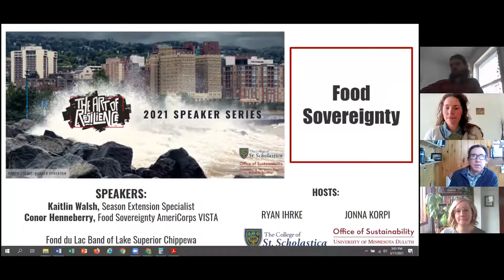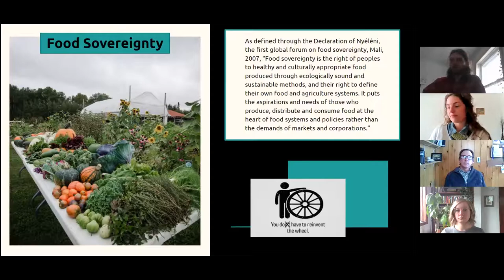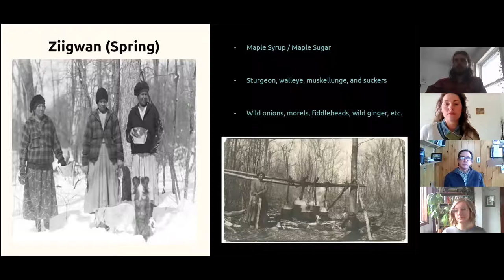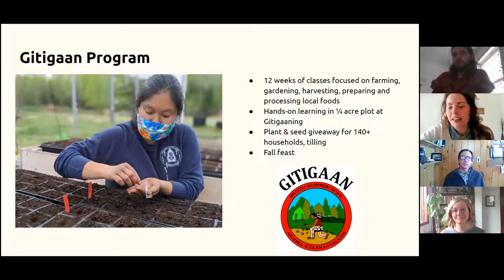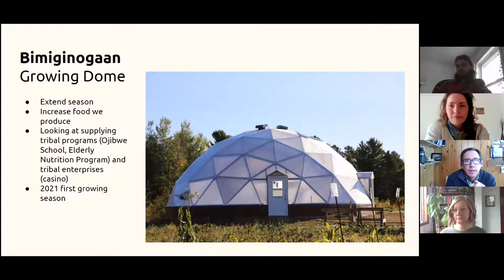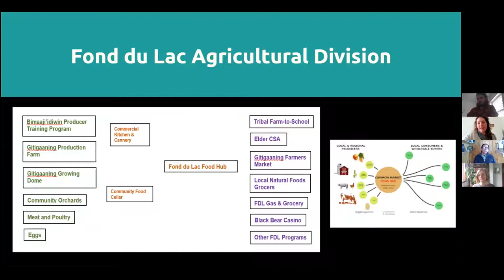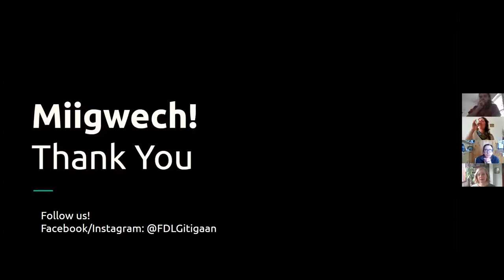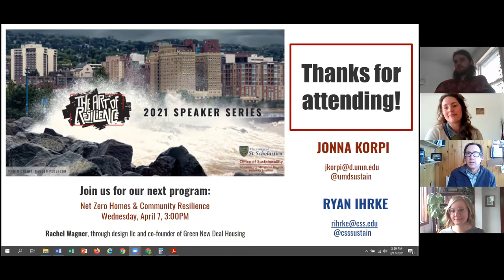Food Sovereignty: Art of Resilience Speaker Series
The Fond du Lac Band of Lake Superior Chippewa is restoring tribal food sustainability and food sovereignty by creating access to land and healthy, culturally-appropriate food; growing, gathering, hunting and fishing in ways that are sustainable long term; distributing foods in ways that allow people to get what they need to stay healthy; adequately compensating those who provide food, and utilizing tribal treaty rights and upholding policies that ensure continued access to traditional foods.